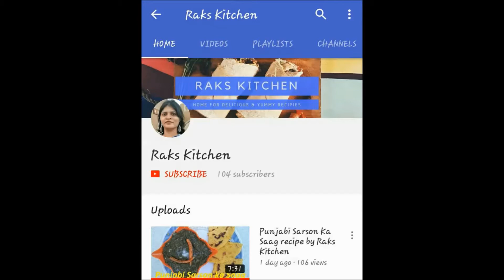Tiffin recipes/Lunchbox recipes/Chocolate appe/Office lunchbox recipes/Kids tiffin recipes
Hi all,